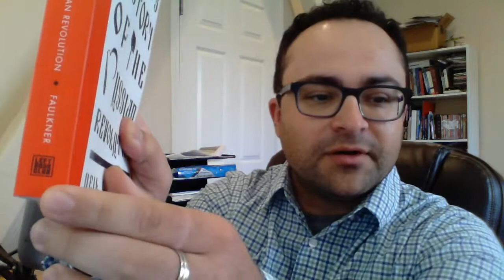"A People's History of the Russian Revolution" by Neil Faulkner | Book Review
In this video, I review Neil Faulkner's book, "A People's History of the Russian Revolution," published in March 2017.

Recording tools:
Lenovo Y500 Laptop Webcam
Blue Yeti USB Microphone
OBS Studio